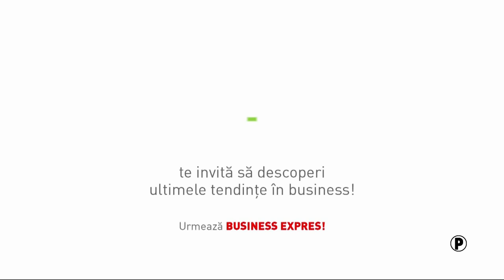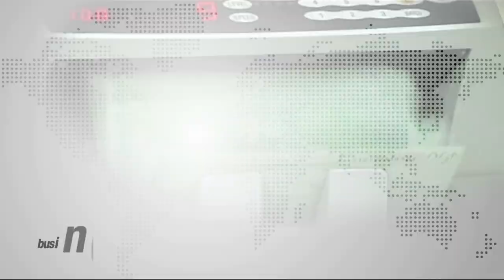Business Expres partea 1 (17 decembrie 2013)